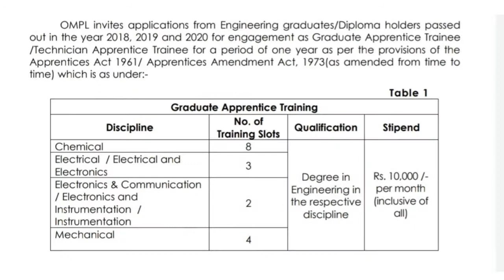OMPL Apprenticeship 2020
Aaj ka ye video hain OMPL main hone wali Apprentice Recruitment 2020 k baare main jisme hain 25 vacancies aur apply karne ki last date hain 01 January 2021.
Saari important details k liye video pura dekhiye.

IMPORTANT LINK
OFFICIAL NOTIFICATION